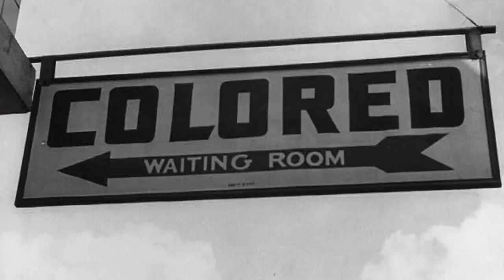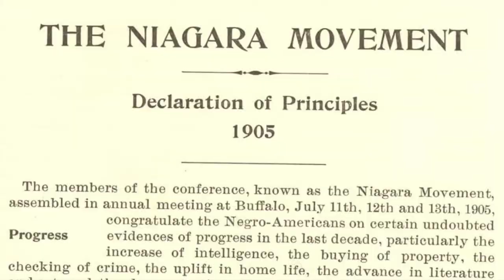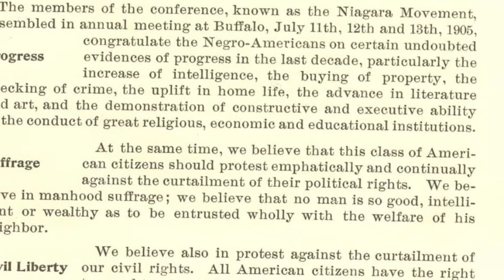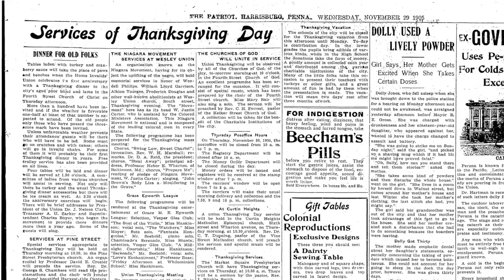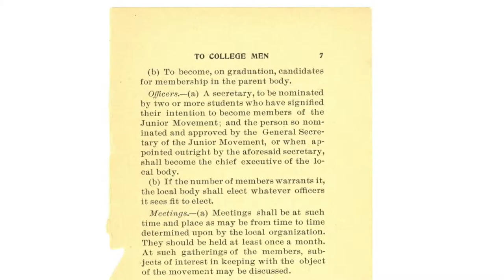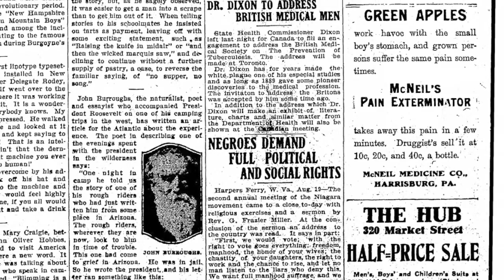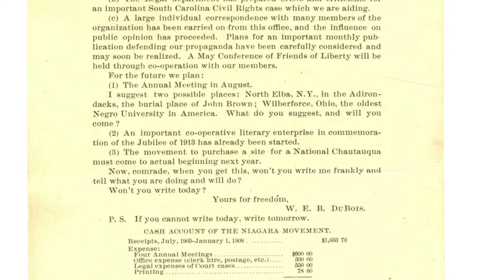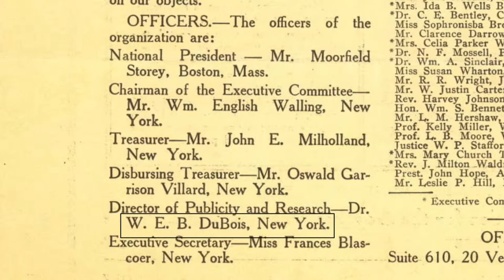The Niagara Movement: The Drop of Water That Started a Waterfall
Here is a short student-produced documentary (updated) containing the history of the Niagara Movement, a prominent organization in the early 1900s that fought for civil rights and is not often well studied. Please enjoy!

This documentary has been produced for the National History Day Contest. It was created by Ethan Soloway and Ryo Lindsey